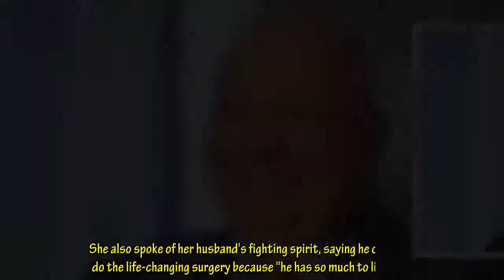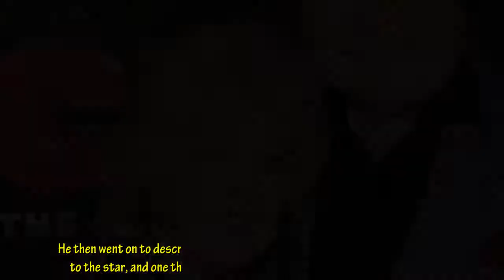'Never seen anybody in more pain': Tragic details emerge on Bert Newton's leg amputation